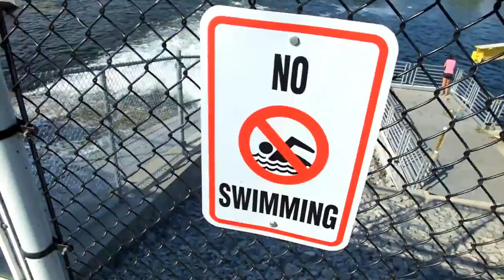This Fish Is HUGE! What Is It?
We finally get our fishing licenses and we go up to the Cheboygan Dam where Don catches a really big fish!